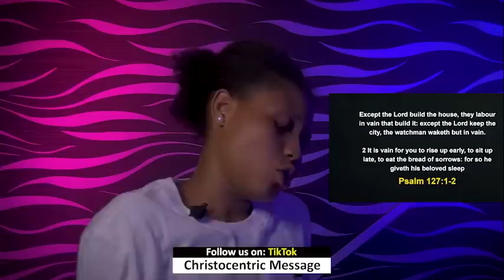MONDAY MIDNIGHT BLESSINGS, 26TH DECEMBER 2022 - APOSTLE JOSHUA | Good Word